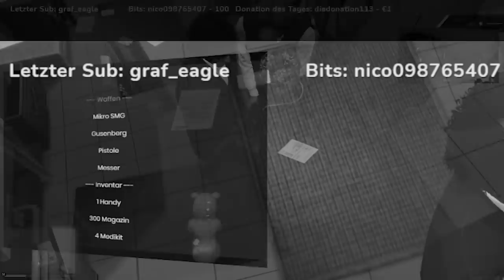Das BABY stirbt in GTA 5 RP?!😨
💜: Danke an alle Unterstützer

Technische Daten:
⌨️ Coole Tastatur
Cooles Mischpult
Und hier noch meine Grafikkarte lUl

SalzSquad ist der erste deutsche GTA 5 RP Trolling Youtuber. Ich mache seit 2018 Trolling Videos aller art. Damals gestartet in Arma 3 Altis Life. Durch meine impulsive Modmenü Trollings in FiveM bin ich recht schnell bekannt geworden. Dennoch sollte man einen gewissen Humor besitzen um diese Videos genießen zu können. Für jeden Spieler den ich überfahre können tausende lachen - Am Ende also doch ein Win Win :)?

SalzSquad GTA 5 FiveM Trolling